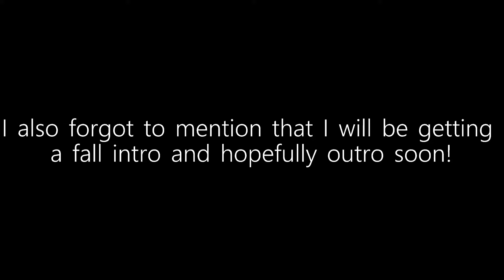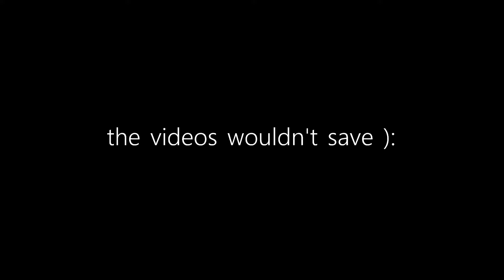Going Through my Old Snap Memories // 2 Month Update!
hey guys! i finally came up with a proper description! here it is; i didn't actually try on it hehe..

*BEST RESOLUTION RESULTS AT 1080HD*

🗓posting times: (almost) every saturday!
my question is, why are you still reading this? (:
-lanie